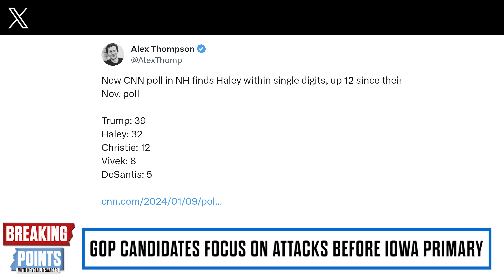HALEY SURGES As Trump Prepares ATTACKS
Krystal and Saagar discuss Nikki Haley surging in the GOP primary polls ahead of the Iowa caucus.